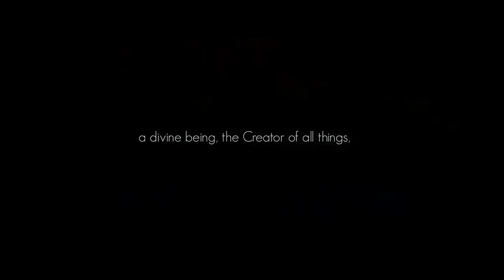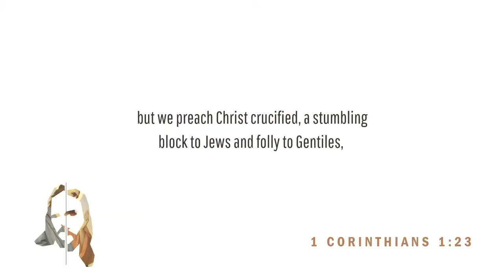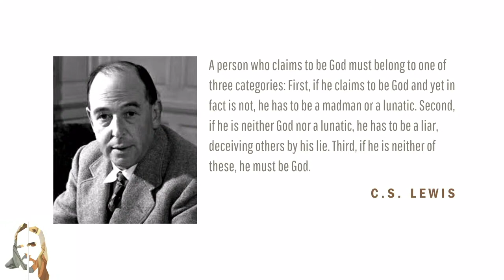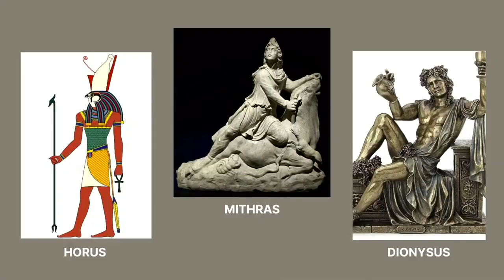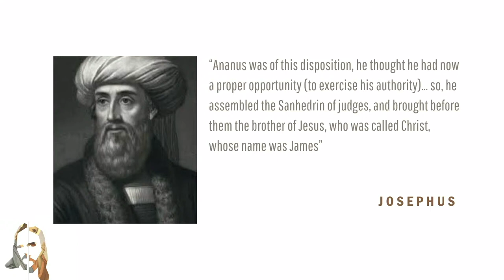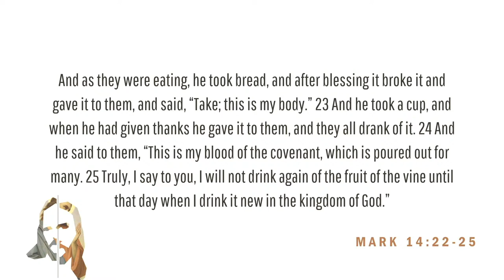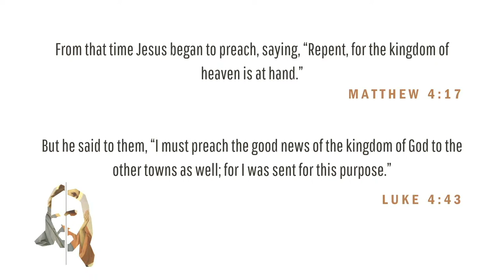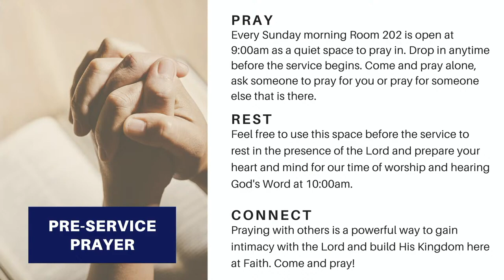The Problem of Jesus (part 1) - Jeremy Best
Welcome to Faith St Thomas Church...online! We're so glad you decided to spend some of your morning with us.

If you're new to Faith we want you to know you're welcomed and we're especially happy you're here. If you want to know more about Faith St Thomas Church please surf over to our website, where you can meet some of our staff, learn about the different ways we're looking to Be. Love. Serve. Repeat.

If you're a regular attender of Faith St Thomas,  you can use the website to give or submit prayer requests and we continue to encourage everyone to download the Church Centre App from the App Store and Google Play.

Speaker:  Jeremy Best